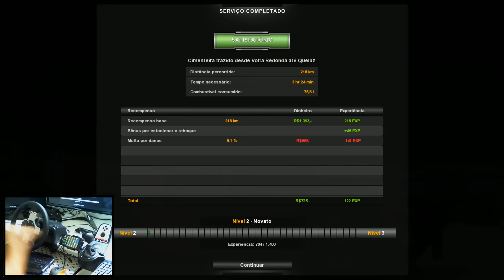Euro Truck 2 - Atualização 1.22 Beta Test em Breve - Jogando com Logitech G27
Esse video  é um oferecimento de PSNGamesBH! Lançamentos PS3 a partir de 60 reais. Lançamentos PS4 a partir de 80 reais.

Baixe o aplicativo para seu SmartPhone:
Digite esse endereço em seu navegador no seu smartphone

Configurações dos Equipamentos:

PC Desktop:

◆Placa Mãe Maximus VII Ranger - Republic of Gamers
◆Placa de vídeo GTX 670 2 gigas de memória DDR 5 256Bits
◆Memória Corsair 2 pentes de 8GB DDR3 1600MHZ
◆Water Cooler H80i Corsair

Notebook DELL:

◆1 HD de 500GB
◆Memória Corsair 8GB DDR3 1333MHZ

Software para edição de vídeo:
Software de edição:

Para gravações de vídeo uso:
Placa de captura ElgatoHD60

Creditos das Músicas

▽ Follow Stahl!